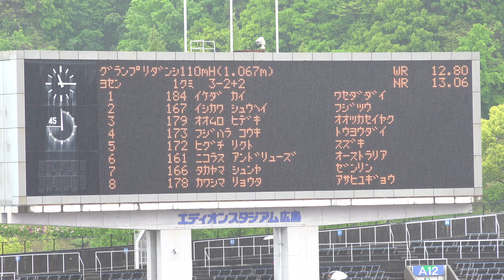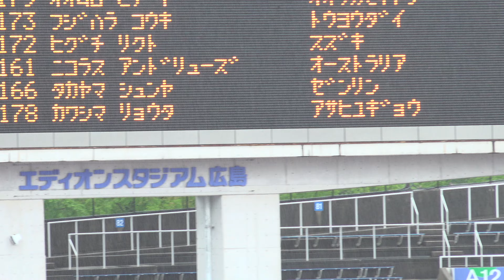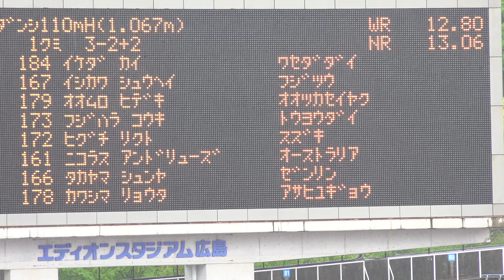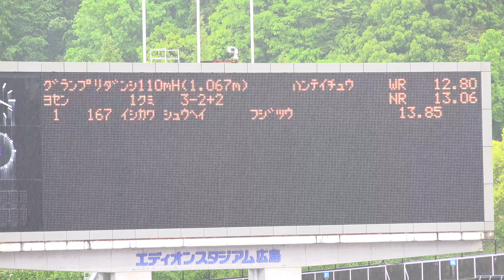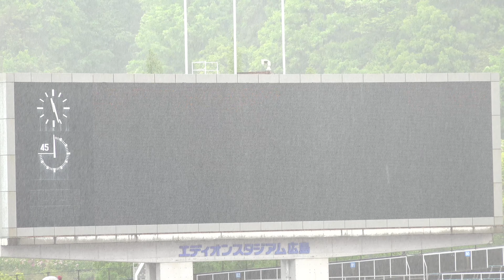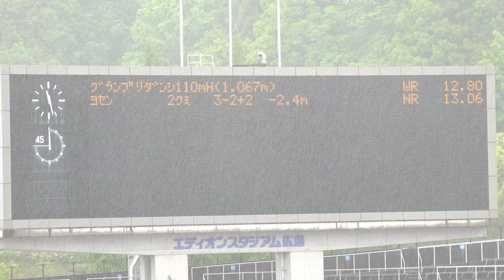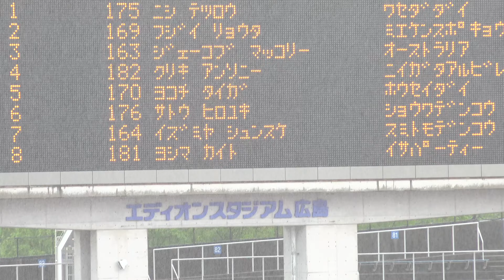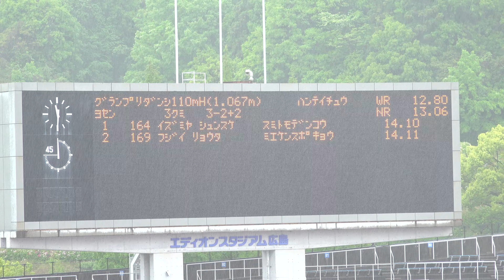[4k]暴風雨の予選 男子110mH 予選全3組 織田記念2022 2022年4月29日(祝金)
【関連動画】

◎[4k]男子110mH　A決勝　織田記念2022

◎[4k]男子110mH　決勝&予選全3組　木南記念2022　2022年5月1日(日)

【リザルト】

◎1組 確定 招集完了時刻 10:55
ﾚｰﾝ No 競技者名 所属
所属地 記録 順位 ｺﾒﾝﾄ 通過 ﾘｱｸｼｮﾝ
ﾀｲﾑ

2 167 ｲｼｶﾜ ｼｭｳﾍｲ
石川　周平（95） 富士通
東　京 13.85
-2.2 1  Q 0.149

7 166 ﾀｶﾔﾏ ｼｭﾝﾔ
高山　峻野（94） ゼンリン
東　京 14.17
-2.2 2  Q 0.166

6 161 ﾆｺﾗｽ ｱﾝﾄﾞﾘｭｰｽﾞ
Nicholas ANDREWS（97） AUS
AUS 14.28
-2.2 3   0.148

5 172 ﾋｸﾞﾁ ﾘｸﾄ
樋口　陸人（99） スズキ
静　岡 14.29
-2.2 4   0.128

3 179 ｵｵﾑﾛ ﾋﾃﾞｷ
大室　秀樹（90） 大塚製薬
徳　島 14.42
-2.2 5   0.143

4 173 ﾌｼﾞﾊﾗ ｺｳｷ
藤原　孝輝（02） 東洋大
埼　玉 14.46
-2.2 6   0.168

8 178 ｶﾜｼﾏ ﾘｮｳﾀ
河嶋　亮太（99） 旭油業
京　都 14.68
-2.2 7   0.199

1 184 ｲｹﾀﾞ ｶｲ
池田　海（02） 早稲田大
愛　媛
-2.2  DQ,T6  0.163

◎2組 確定 招集完了時刻 10:55
ﾀｲﾑ

2 165 ﾑﾗﾀｹ ﾗｼｯﾄﾞ
村竹　ラシッド（02） 順天堂大
千　葉 13.75
-2.4 1  Q 0.171

1 168 ﾉﾓﾄ ｼｭｳｾｲ
野本　周成（95） 愛媛陸協
愛　媛 13.96
-2.4 2  Q 0.159

3 162 ﾆｯｸ ﾊﾌ
NICK HOUGH（93） AUS
AUS 14.08
-2.4 3  q 0.145

5 177 ｲｼﾀﾞ ﾄｰﾏｽﾋｶﾞｼ
石田　トーマス東（97） 勝浦ｺﾞﾙﾌ倶楽部
千　葉 14.25
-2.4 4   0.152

8 171 ﾄｸｵｶ ﾘｮｳ
徳岡　凌（99） KAGOTANI
兵　庫 14.35
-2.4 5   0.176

7 183 ﾐﾔｻﾞｷ ﾀｸﾐ
宮﨑　匠（01） 中央大
福　岡 14.49
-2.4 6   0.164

6 174 ﾀｶﾊｼ ﾕｳｽｹ
髙橋　佑輔（96） ﾊｲﾃｸAC
北海道 14.65
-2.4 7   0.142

4 180 ｺﾝﾄﾞｳ ﾐﾂﾞｷ
近藤　翠月（03） 東海大
新　潟
-2.4  DNS

◎3組 確定 招集完了時刻 10:55
ﾀｲﾑ

7 164 ｲｽﾞﾐﾔ ｼｭﾝｽｹ
泉谷　駿介（00） 住友電工
大　阪 14.10
-1.3 1  Q 0.153

2 169 ﾌｼﾞｲ ﾘｮｳﾀ
藤井　亮汰（96） 三重県スポ協
三　重 14.11
-1.3 2  Q 0.165

5 170 ﾖｺﾁ ﾀｲｶﾞ
横地　大雅（00） 法政大
東　京 14.23
-1.3 3  q 0.174

8 181 ﾖｼﾏ ｶｲﾄ
吉間　海斗（98） ISA party
大　阪 14.54
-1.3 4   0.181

4 182 ｸﾘｷ ｱﾝｿﾆｰ
栗城　アンソニー（96） 新潟ｱﾙﾋﾞﾚｯｸｽRC
新　潟 14.66
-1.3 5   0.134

3 163 ｼﾞｪｰｺﾌﾞ ﾏｯｺﾘｰ
Jacob McCORRY（97） AUS
AUS 14.89
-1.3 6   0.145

6 176 ｻﾄｳ ﾋﾛﾕｷ
佐藤　大志（90） 昭和電工
東　京 15.44
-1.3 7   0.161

1 175 ﾆｼ ﾃﾂﾛｳ
西　徹朗（04） 早稲田大
愛　知 16.30
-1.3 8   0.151